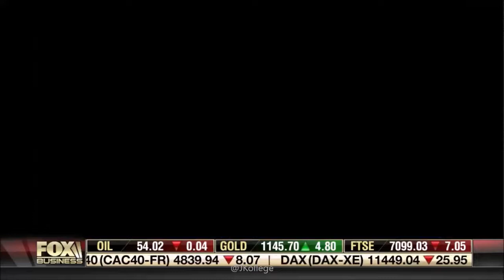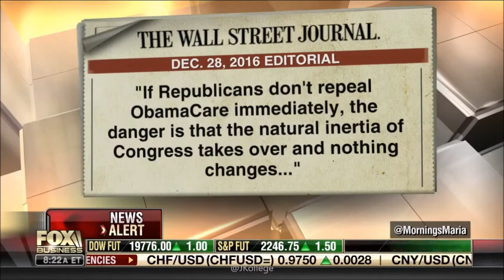12-29-16 Kat Timpf on Mornings with Maria - Trump's Obamacare Overhaul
Katherine Timpf is behind the desk and on the panel with Dagen McDowell and Michael Block in this segment of ‘Mornings with Maria’ with guest host, Sandra Smith, and guest, Rep. Michael Burgess.
See Kat at 2:53 into the video.